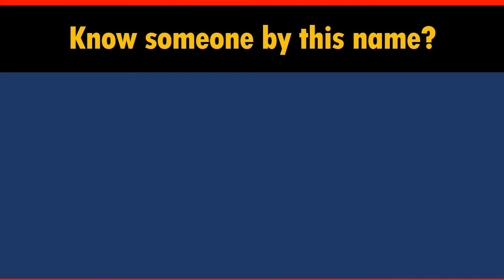How to Say Your Name CROOKS in Chinese?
*Formal* Chinese translation of your name CROOKS. This video shows how native Chinese speakers pronounce and write it (the stroke sequence in Chinese).

-- topic suggestion
-- constructive feedback
-- quick questions